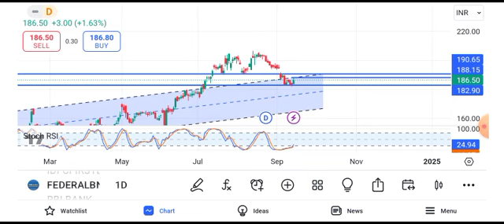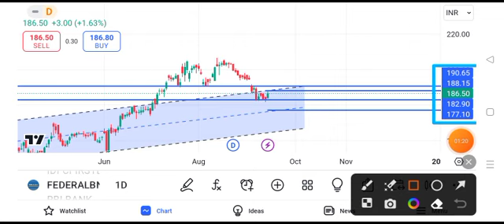federal bank share news today || federal bank share target || federal bank share price